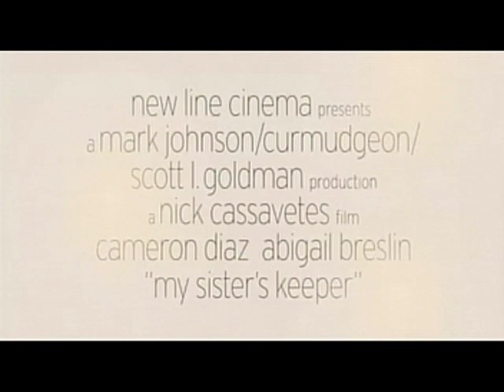MY SISTER'S KEEPER Interviews -- Cameron Diaz, Abigail Breslin and Sofia Vassilieva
Emmy nominated Jake Hamilton talks with the stars of MY SISTER'S KEEPER -- Cameron Diaz, Abigail Breslin and Sofia Vassilieva.